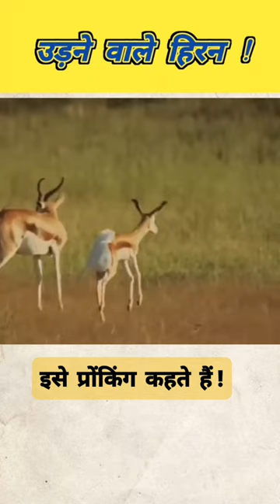उड़ने वाले हिरन || pronking